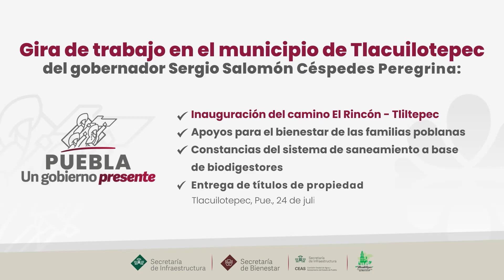CON OBRA VIAL Y PROGRAMAS SOCIALES, GOBIERNO ESTATAL LLEVA PROGRESO A TLACUILOTEPEC